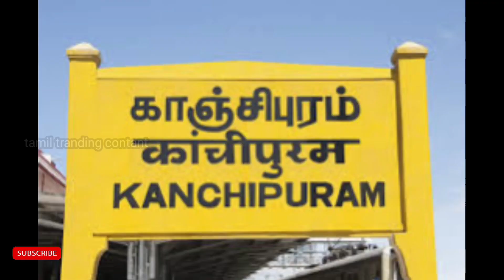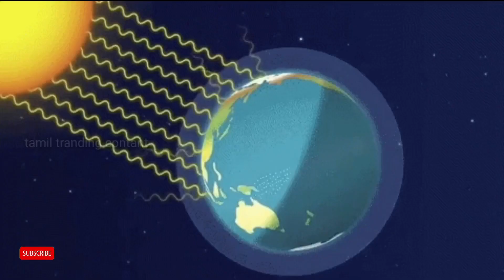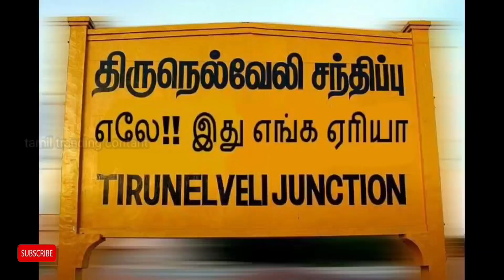Tirunelveli 🌨️ Kanyakumari 🌨️Thoothukudi 🌨️ Madurai 🌨️ புயல் இல்லாமலேயே அதீத மழை பெய்தது ஏன்?